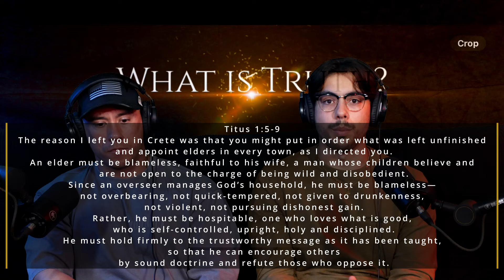Christian Perspective Reaction: Robert Morris steps down due to sexual assault? elders step down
Neil and I react to the recent church controversy of Robert Morris and his church @robertmorrissermons5254. We try to understand why happened and how the church is dealing with the issue.